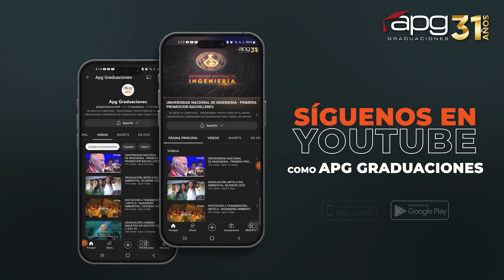INVITACIÓN A TRANSMISIÓN | UNMSM - E.P. ING. DE SEGURIDAD Y SALUD EN EL TRABAJO | 02.09.2023